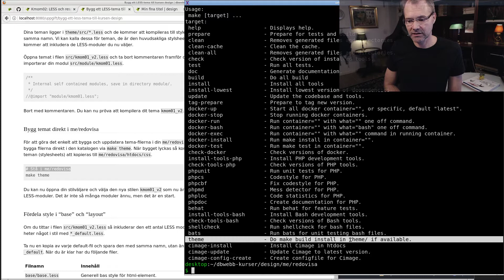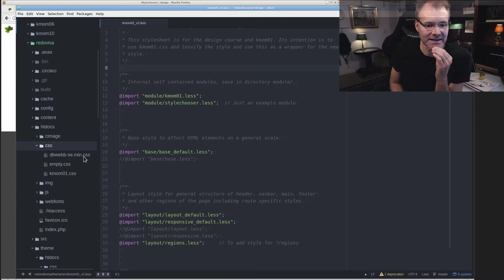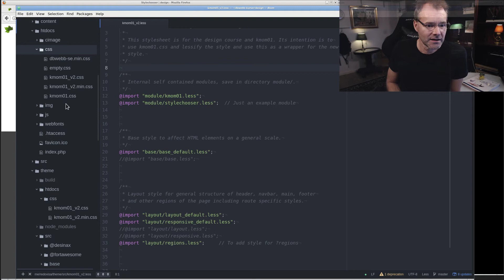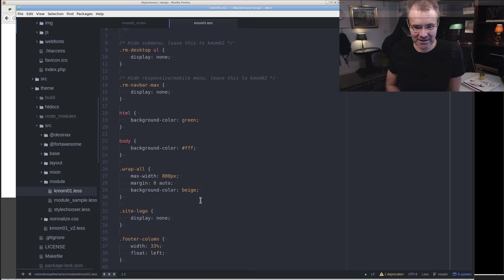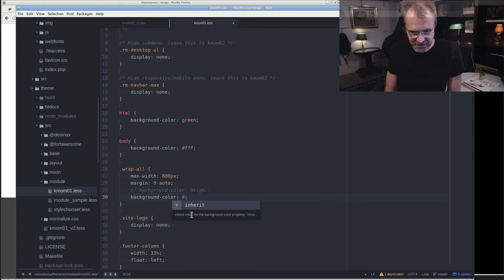Bygg ditt less thema med make theme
Via make bygger vi vårt tema som lägger sig fint på plats i styleväljaren så att vi kan testa och utveckla vårt tema (vår stylesheet).